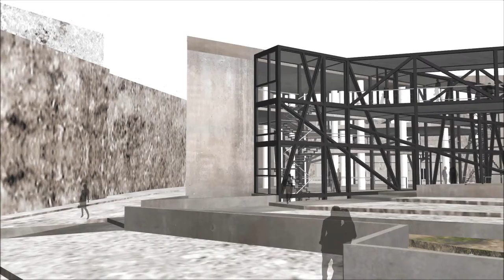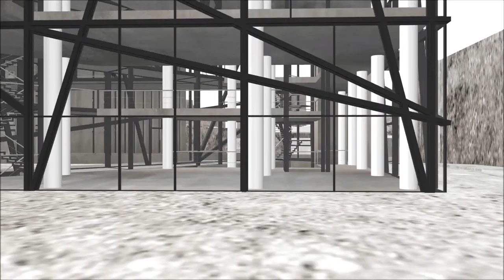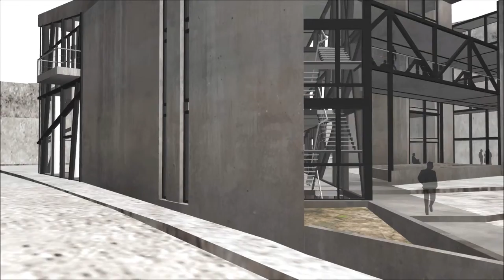Office Building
ROLE: 3D VISUALIZATION
PROJECT TYPE: Office Building ⁣⁣⁣
LOCATION: Kerameikos, Athens, Greece⁣⁣
STATUS: Idea⁣⁣⁣⁣⁣
⁣CLIENT:Private person